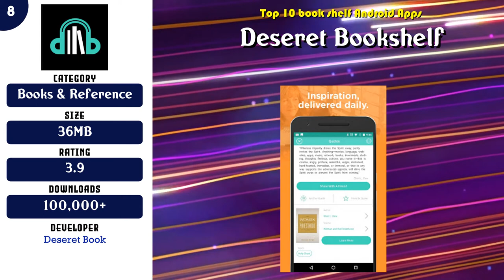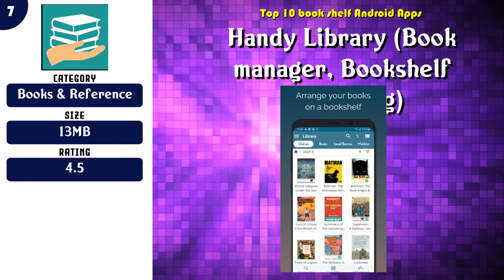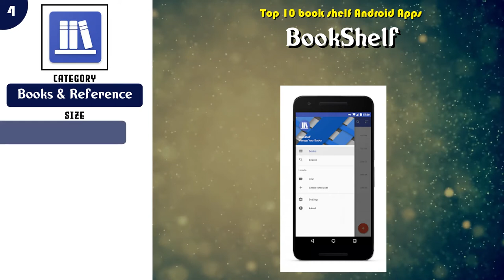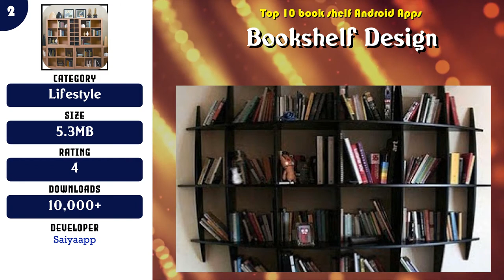Top 10 book shelf Android App | Review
Top rated 10 book shelf Android Apps

Content of this Video:
10 best Free book shelf Android Apps

Most downloaded Free book shelf Android Apps